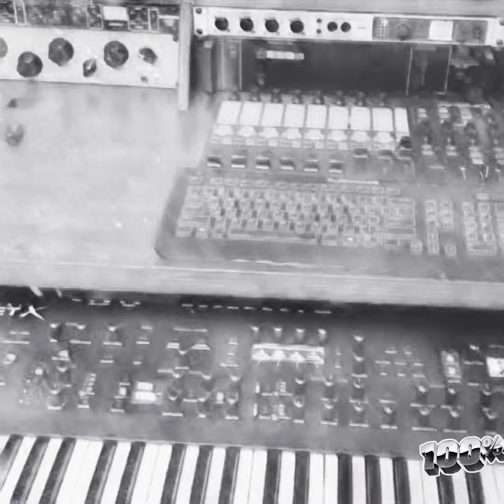Old scene.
No description